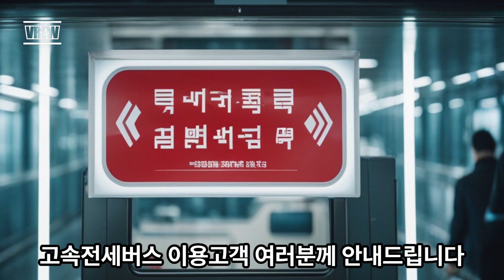고속전세버스내 호홉기 전염병 차단을 위한 안내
국내/해외여행투어 골프여행 항공권예매 제주도&울릉도&독도 최신형
전세버스 보유 테마여행투어 당일여행

대구출발 고속전세버스 임차&임대 여행상담&문의
카카오톡 온라인 여행상담&문의 ID scj1691

달리는꼬부기 해시테그